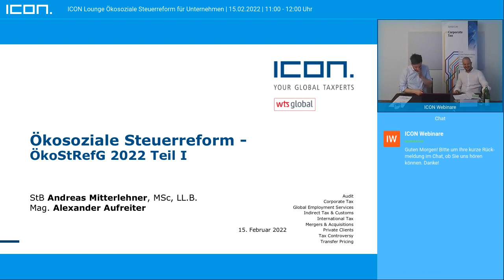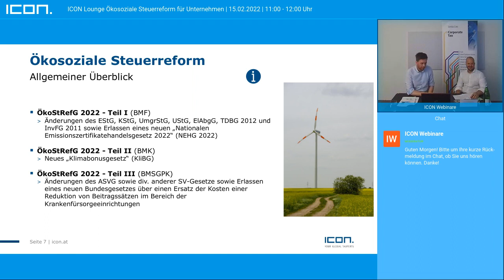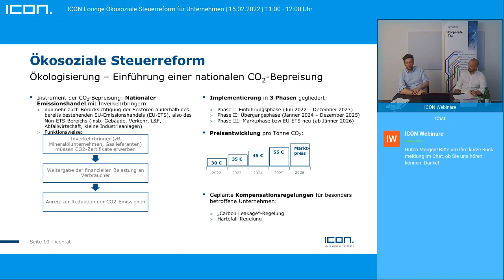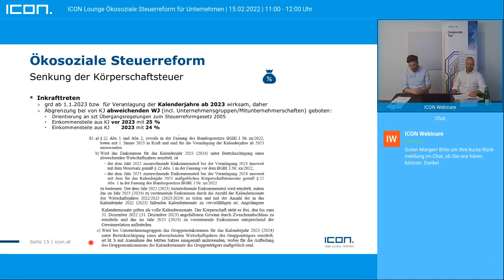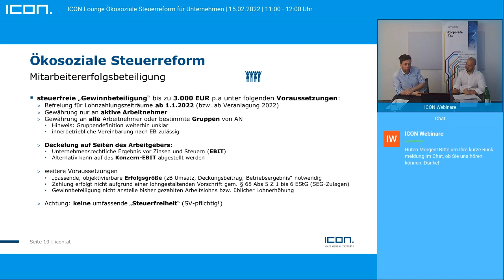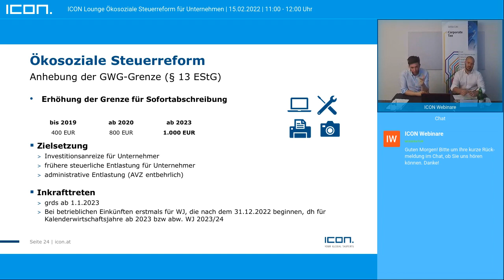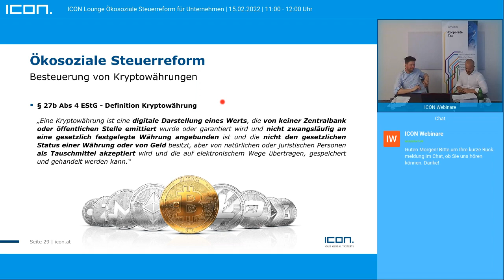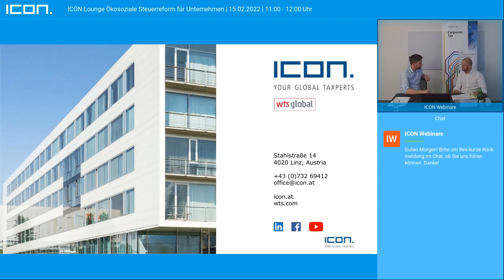ICON Lounge_Ökosoziale Steuerreform für Unternehmen_2022